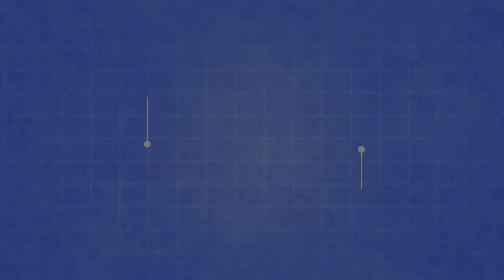Rubber-Cal "Sunflower Welcome Mats” – 18” x 30”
Sunflowers make for a cheerful welcome with their bright yellow color! This floral door mat is made for those who love flowers and a fresh aesthetic. Styled with a gorgeous sunflower, this all-weather mat will create an inviting atmosphere for friends, family, and guests. Not only is this floral doormat an elegant piece of décor, but it is also an excellent dirt trapper, helping to promote a safe and clean interior home floor.

This all-weather mat is designed to protect your home floors from dirt, debris, and moisture that may lead to dangerous slip, trip, and fall accidents. This floral doormat is made up of natural coir fibers that provide excellent scraping capabilities as well as superior moisture absorption. Though rough and course, coir fibers are flexible enough to effectively remove all unwanted debris from shoe soles and will remove stubborn droplets of moisture as well.

Although this floral entryway mat may seem like it is spring oriented, coir fibers are highly weather resistant, allowing coir doormats to be used year-round. Resilient coir fibers can stand up well against damaging environmental factors such as UV rays, ozone, oxygen, and even moisture. Most material will not last long in direct sunlight as UV rays speeds up the aging process in most materials; however, these coir fiber doormats are not fazed by harsh UV rays and will remain intact and functional for years in the outdoors.